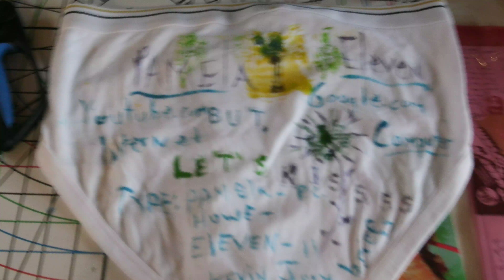Pamela Howe Eleven ll Writer living in Oakland California with Kevin's brief's (Advertising Me!)